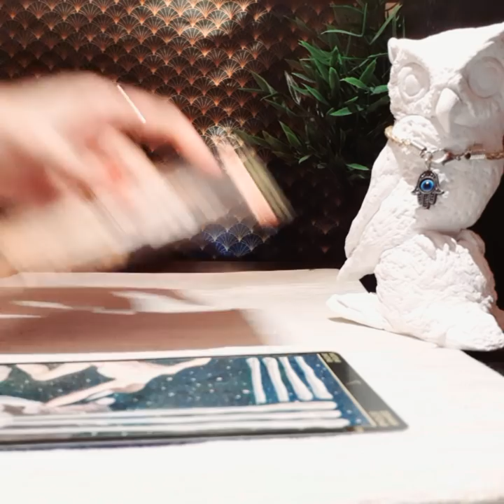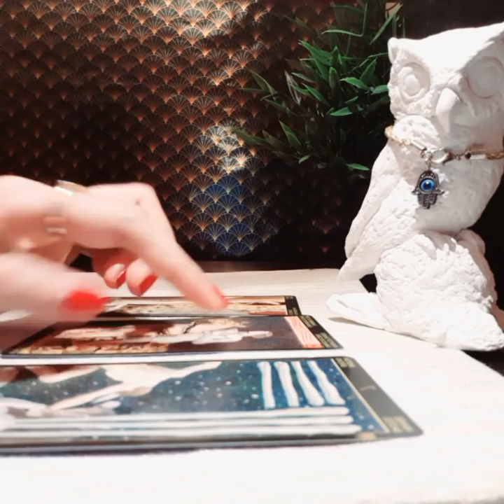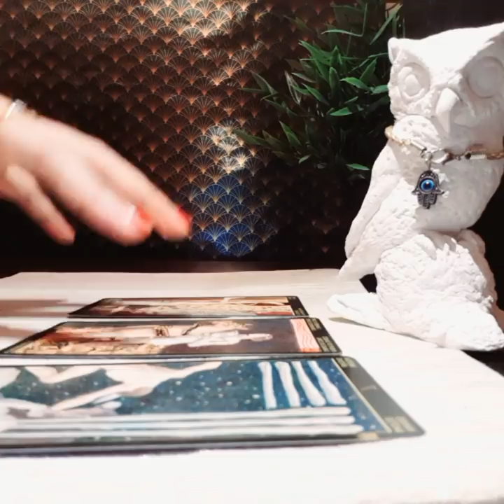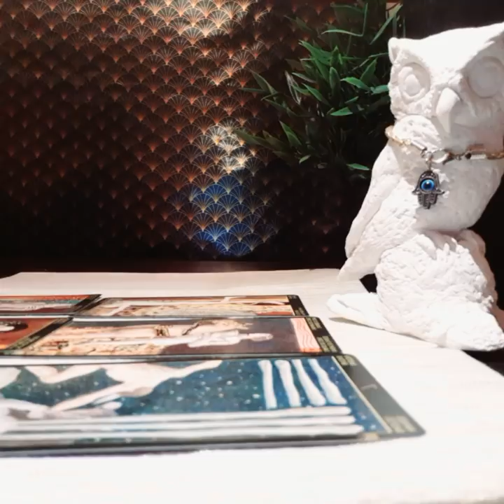GEMINI SEPTEMBER 2020, YOUR PERSON IS NOT OPENING UP, WHAT WILL CLEAR THE BLOCKAGES?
Did you enjoy this tarot spread? If not, give it a thumbs down, and I will use the celtic cross spread next time! 👍